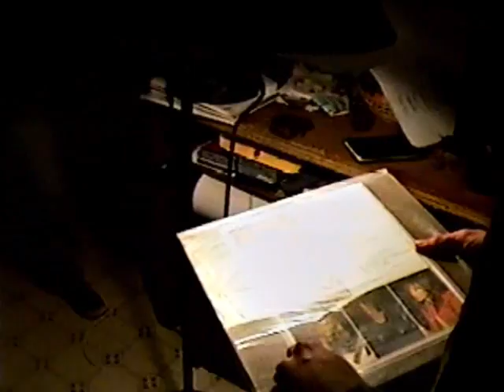The Sour Notes - Peak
Rock video made for The Sour Notes using archival footage from 1993.